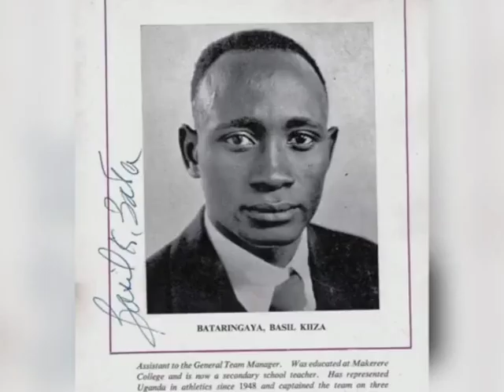Omuwala eyafuniranga olubuto ku luggya yayisibwanga bw'ati mu Buganda ey'edda.